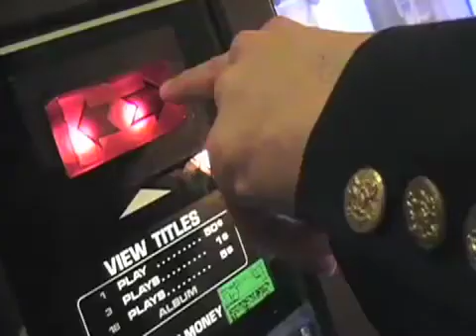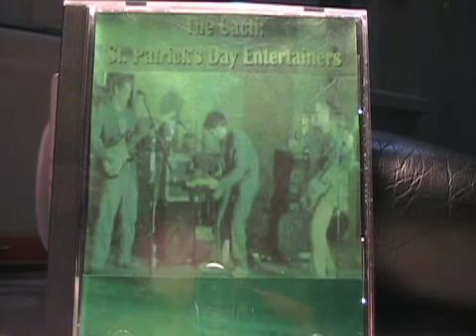The Boys of Killybegs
For the album St. Patrick's Day Entertainers, The Cacti (all original members) have recorded a hit new song for 2013. Happy St. Patrick's Day to fans of The Cacti around the world.